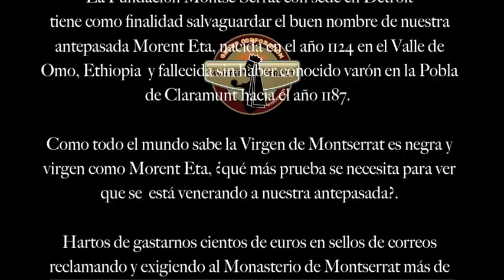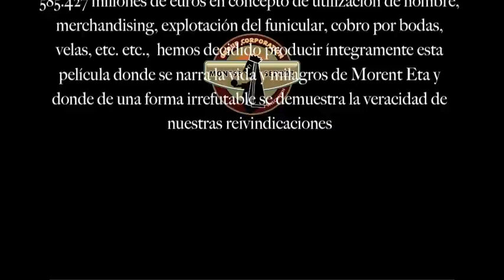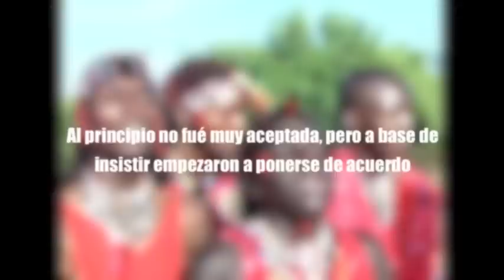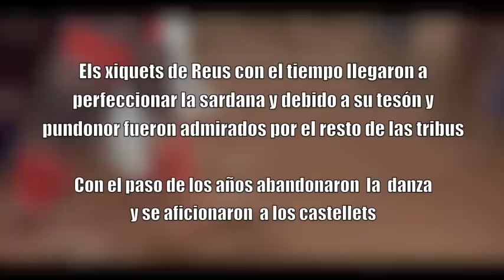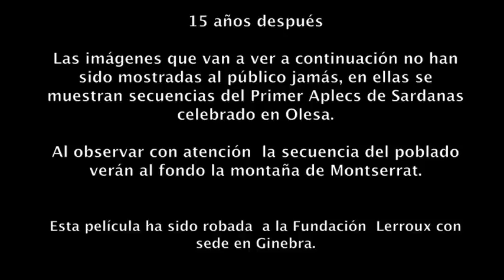montserrat la moreneta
la auténtica historia de Montserrat la Moreneta,  su origen y como llegó a ser virgen y santa, esta historia  ha sido ocultada hasta hoy que nos hemos decidido a desvelarla.